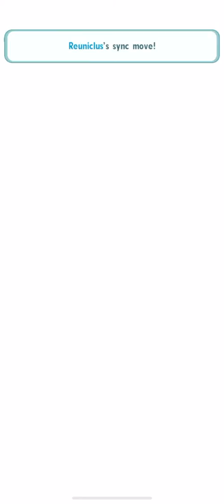Level-up Supercourse: Grant